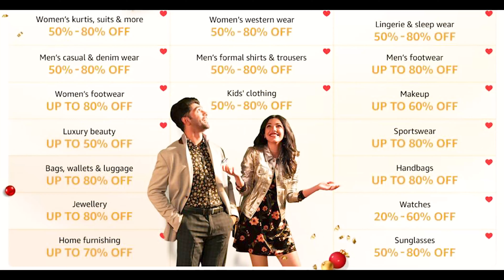પહેલી વખત દીવ - Diu 😅😅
Buying Links :

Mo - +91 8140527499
girnar dungar,girnar darshan , junagadhdarshan, girnarropway
,gujrat travel,gujrat darshan
girnar darshan.chhotila darsan.Saurashtra Ni Rasdhar ,Saurashtra darsan